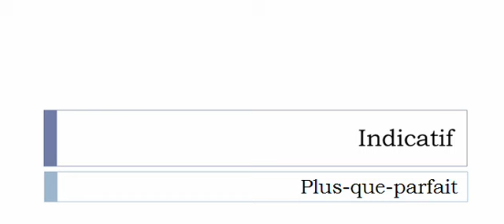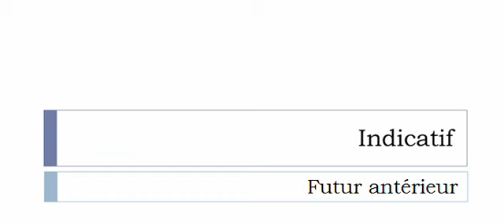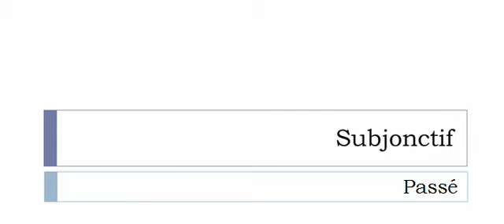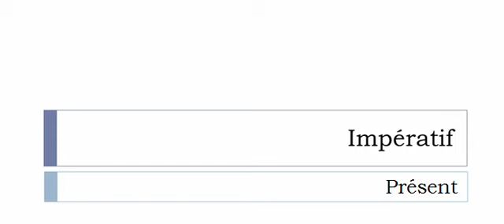Curso de francés = Conjugación = Tuiler